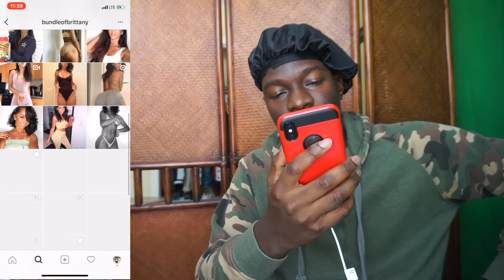SLIDING IN DMS WITH EVERY INSTAGRAM MODEL I SEE! FT. KENNEDY CYMONE, BRITTANY RENNER & JENA FRUMES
In this video I will be shooting my shot or sliding in the dms with every instagram model I see! Models like Jena Frumes, Brittany Renner (BundleOfBrittnay) and Kennedy Cymone (Simplykennedy_). Hope you enjoyed watching me shoot my shot with these Instagram Models! Hope they reply. would link up with them!

WEATHERGANG WHERE YOU AT?!

Leave some feedback and video ideas in the comment section below!